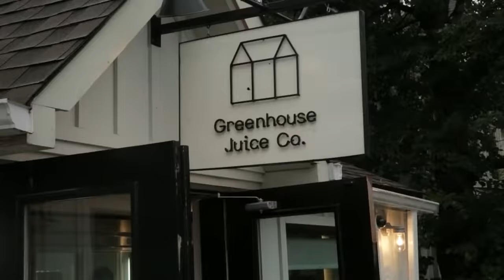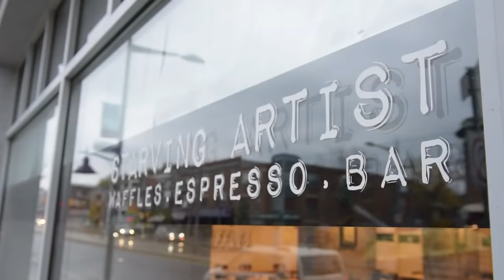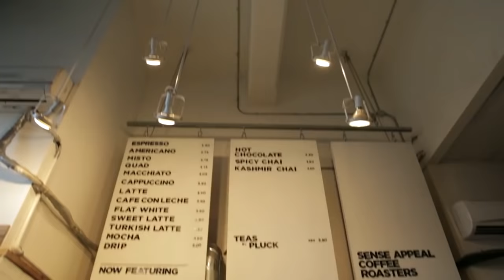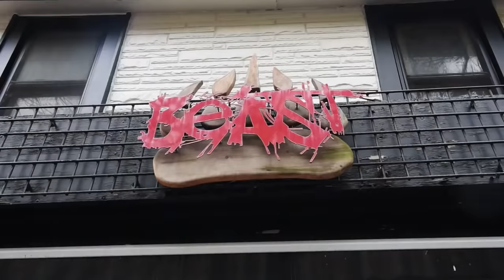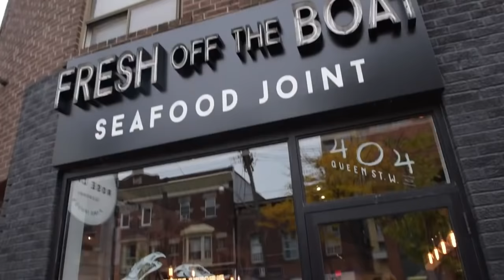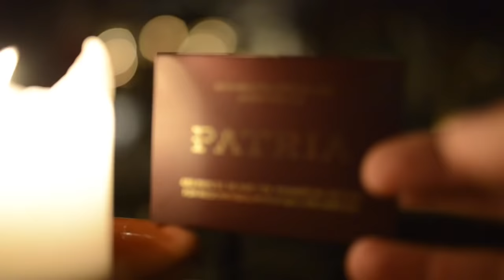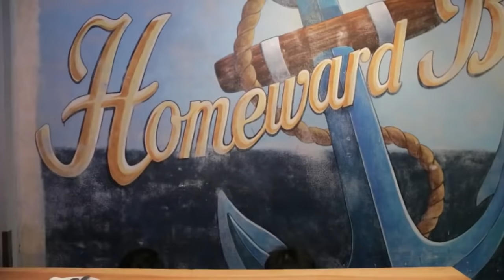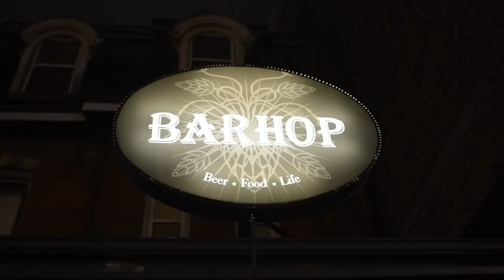24 Toronto Restaurants in 24 Hours Day of Gluttony Episode 3